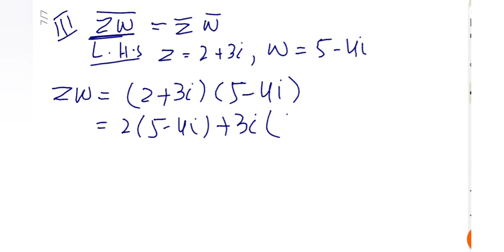Class Pre-IX Maths Chapter no 2 Exercise no 2.6 (Q.no 5)